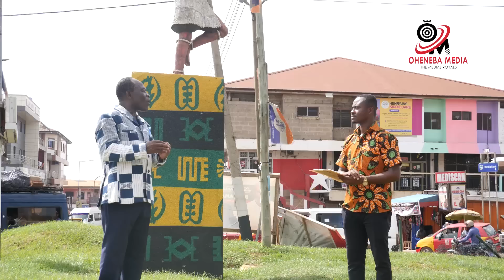History Behind The Komfo Anokye Statue With A Golden Stool In His Hand @ Bantama Gee Roundabout